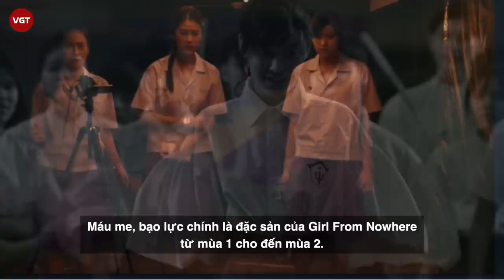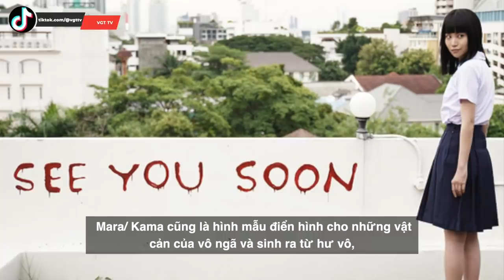“Cô gái đến từ hư vô 2” và những hình ảnh ẩn dụ dự báo tương lai của Nanno trong Girl From Nowhere 2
Girl From Nowhere 2 - Cô gái đến từ hư vô đang là bộ phim hot nhất ở thời điểm hiện tại. Giống như nhiều bộ phim khác, cảnh mở đầu của "Girl From Nowhere 2" cũng được cài cắm rất nhiều chi tiết rất thú vị nhưng khán giả thường dễ bỏ qua.

Trong điện ảnh, kỹ thuật foreshadowing (hay còn gọi là điềm báo) đóng vai trò cài cắm những chi tiết dự báo về những gì sẽ diễn ra trong bộ phim. Do đó, nó rất được các nhà làm phim ưa chuộng nhằm đem đến sự bất ngờ cho khán giả. Và mới đây trên fanpage của Girl From Nowhere 2, nhà sản xuất cũng đã xác nhận rằng đoạn mở đầu của phim chứa đựng rất nhiều hình ảnh điềm báo như thế.